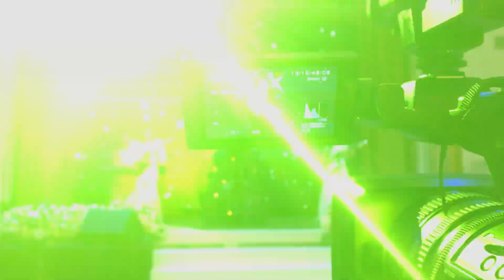VIA Aigul-Aktoty Tuleugali.АктотыТулеугали 2019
2019 год
Виа Айгүл
Ақтоты Төлеуғали